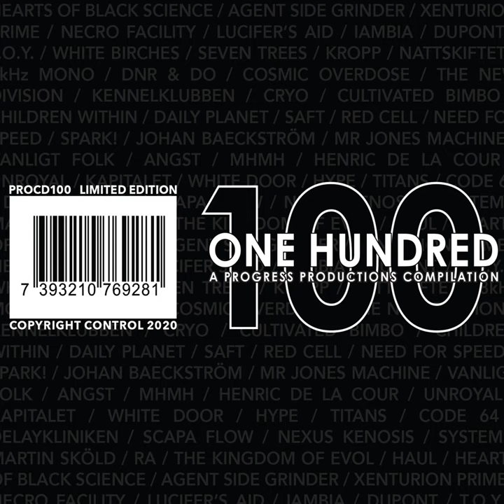Darktide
Darktide · Xenturion Prime · Bjørn Marius Borg · Hans-Olof Mattsson

PROCD100 - A Progress Productions Compilation

Producer: Xenturion Prime